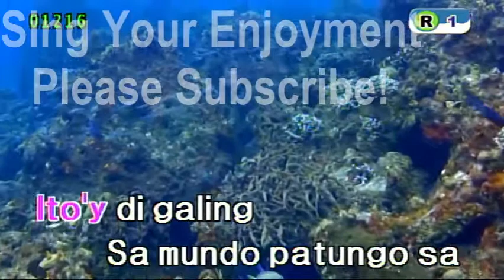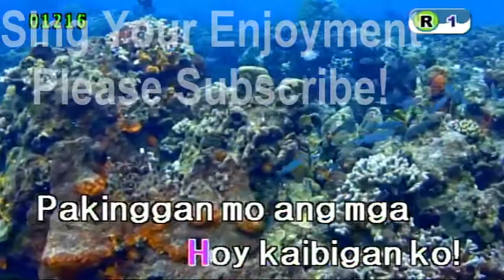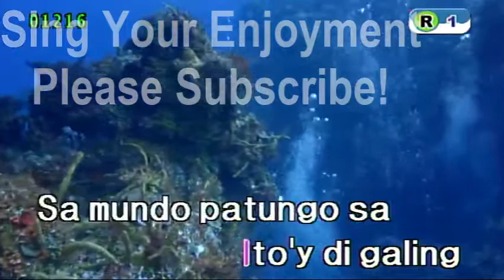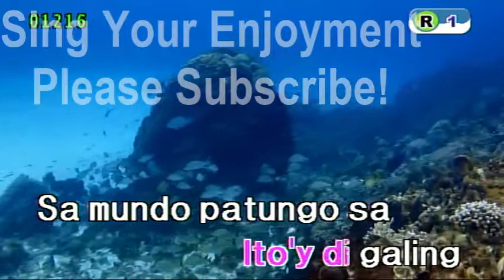Bulong - Kitchie Nadal (karaoke)